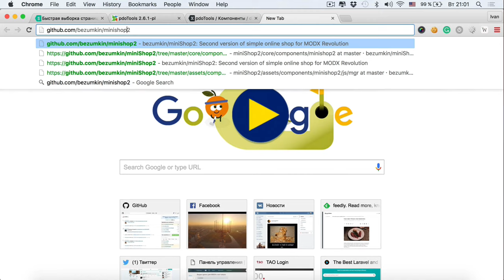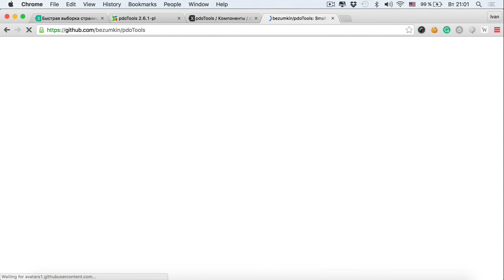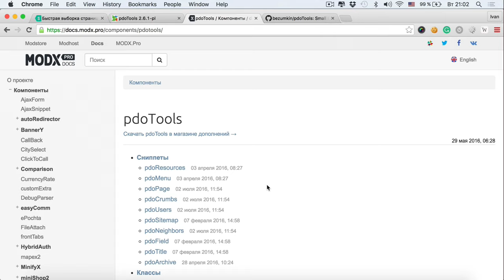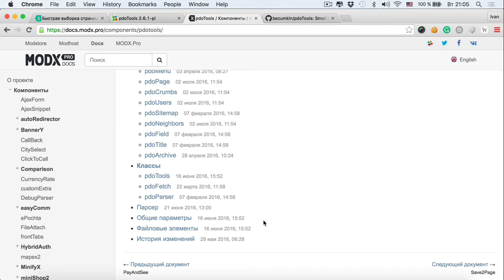Что может и умеет pdoTools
Вводный урок по pdoTools с кратким рассказом о возможностях компонента и пояснением по каждому сниппету, входящему в пакет.